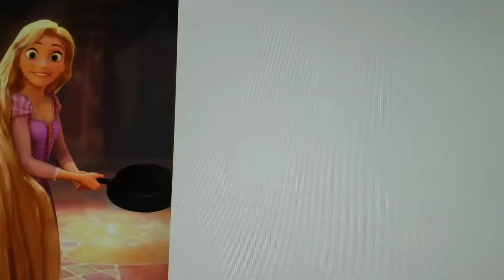I just can't wait to be king from the lion king with poppy and rapunzel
Poppy as simba and rapunzel as nala sings I can't wait to be king from lion king in trolls show